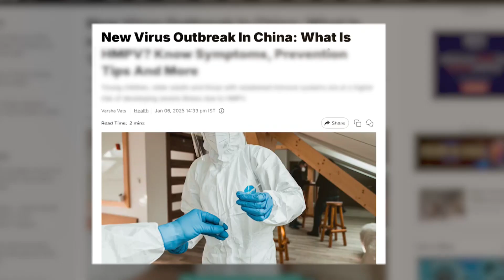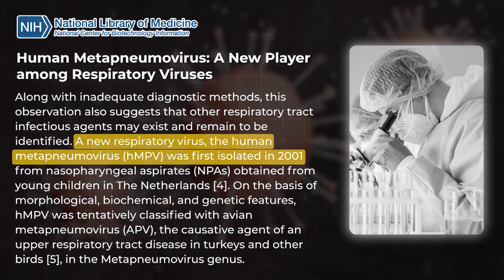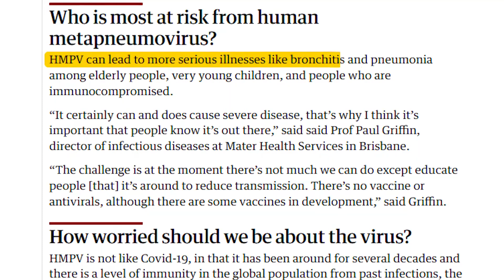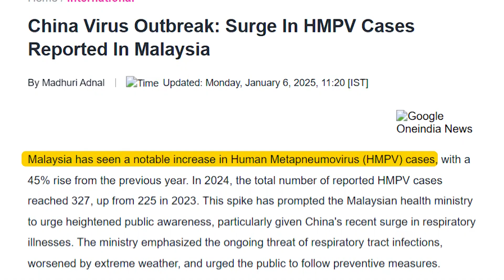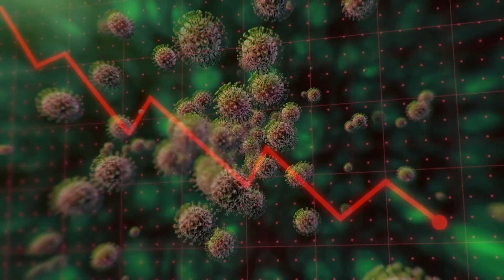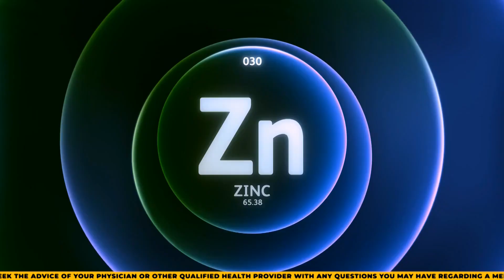What you need to know about HMPV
🌍 World is in HUGE Trouble - Is HMPV More Deadly than COVID-19? 🦠

The COVID-19 pandemic left the world shaken, with millions of lives lost and an unforgettable impact on humanity. As we recover, a new virus, HMPV (Human Metapneumovirus), has started making headlines. Is this the next global health threat? How dangerous is it compared to COVID-19? And most importantly, should we be worried?

In this video, we dive deep into:
✅ What is HMPV?
✅ Symptoms to watch out for.
✅ How it spreads and why it thrives in winter.
✅ The current global situation, including data from the UK, China, and other nations.
✅ Practical tips to protect yourself and your family.

While experts assure us that HMPV is less severe than COVID-19, its rapid spread during winter is concerning. Let’s stay informed, take precautions, and prevent misinformation from spreading.